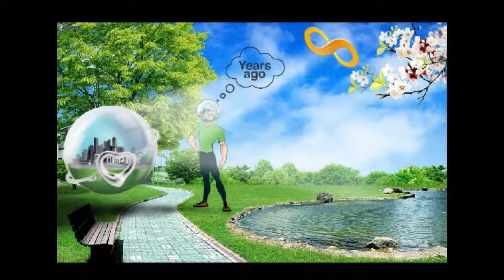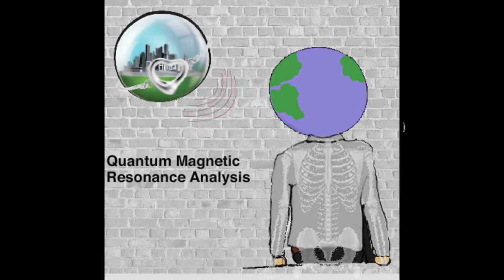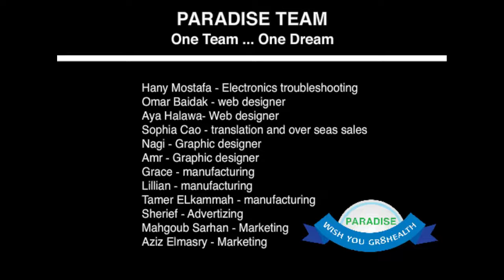Paradise Healthcare Future vision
Future Vision of Healthcare
Paradise health protocol looks simple but it
works.
1. let Your body frequency talk ( diagnosis using
quantum analyses )
2. balance all metals in the report using suitable
minerals and take needed vitamins so that the
report give no deficiency. We are using nano
technology to make colloidal zinc, copper,iron,
magnesium. which work on cellular level,
that is why much more efficient than normal
minerals supplements in pharmacies.
3. increase oxygen level in blood by drinking
ozonated water.
4. get rid of toxins by drinking pure oonated water and use
blood electrification.
5. To get rid of pathogens use the resonance
frequency (Rife) of each or half Shauman
frequency (3.915 hz) for all . To reach the
pathogens that are residing in the hard to reach places out of one's bloodstream,Use
Magnetic pulsar
6. For more efficiency drink Colloidal silver (Pure life Plus)To get rid of virus and bacteria.
7. For wellness of brain and nervous system, artherites, glands and DNA wellness drink Elixir of Life (ELectrum Golden Platinum).